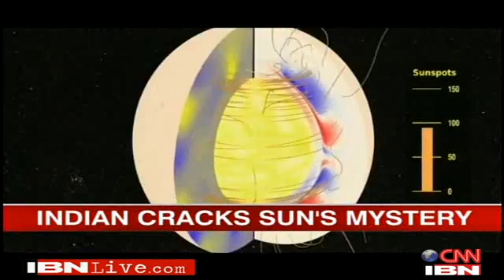Indian scientist helps NASA predict solar flare